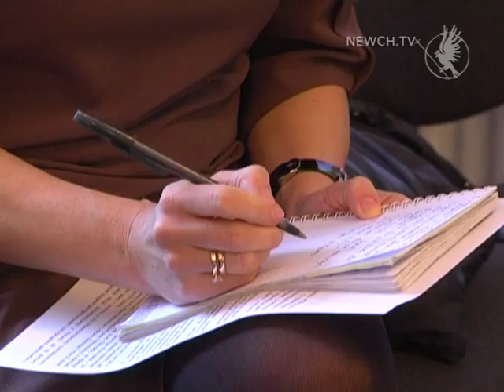Прем’єри драмтеатру| Телеканал Новий Чернігів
Що підготували на новорічні свята?